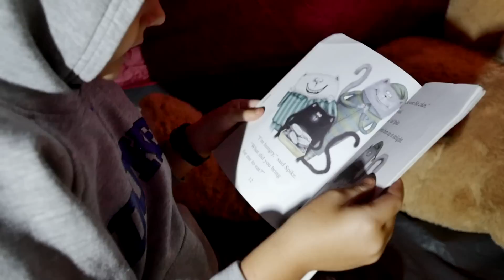Nerf Battle against the Creepy WereWolf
Nick motto is --- It is better to have a Nerf gun and not need it then to need a Nerf gun and not have it. Nerf battle against the creepy werewolf is about Ridiculous Nicholas trying to get his bother to go camping with him . Nicholas is pumped on camping because he just came from Cabella's. After he gets a no vote from both his brother, he decides to go it alone. There was a full moon that night
and the stalking werewolf's are out. Nicholas goes after the wolf after he scares the poop out of him, when the werewolf goes by the tent. It only took two shots from the nerf gun that hint the target. Now that the threat was eliminated, Nick goes back to sleep as a happy camper  with his guns next to him.  Just a heads up this is kind of a scary video